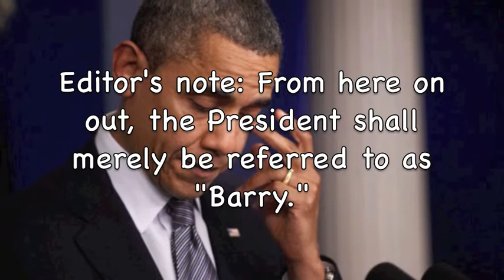The News of the Day [Infidel Playground Ep. 2]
This is the REAL daily show.